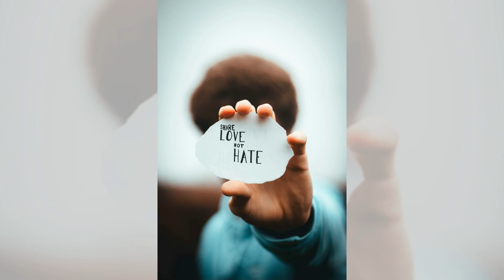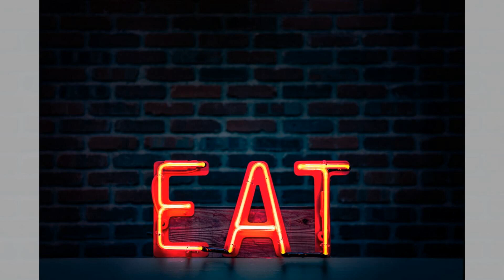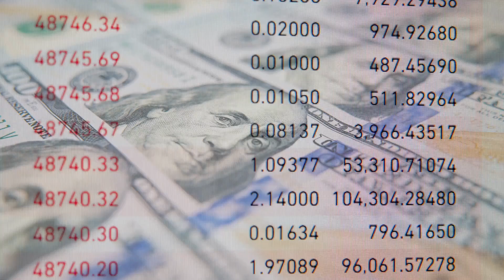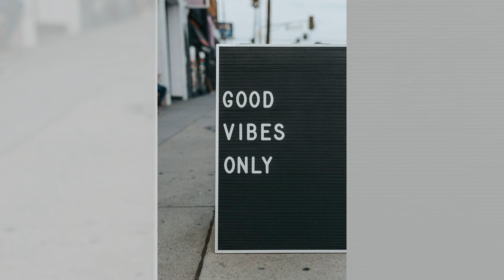中国就是中央之国；起源北温带的农耕文化，自带青黄不接的自然属性；战争与和平是相生的；古今中外人性是一样的，不同地理空间，在漫长的演化过程中，形成了不同的文化：六度世界聊天区2024-09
歡迎來到我們的六度聊天節目！今天我們將探索一些關於文化、歷史和國際關係的深刻對話。開場時，有些朋友提到中國人和美國人在文明程度上的比較，甚至有些爭論中國人是否真的有劣根性，這引發了大家對於歷史上朝代更迭和內外戰爭的討論。有人認為，朝代更迭更多是由內部體制的崩潰造成的，而不僅僅是外戰的影響。

接下來，對話轉向了人性和文化的根本問題。大家一致認為，無論是中國還是西方，文化和國民性都不是完美的，都是受地理環境和歷史背景的影響。而有趣的是，當提到戰爭和和平的時候，大家開始思考這兩者之間的關係，認為戰爭似乎是常態，而和平則是偶發的狀態，這引發了一連串的思考和反思。

最後，我們也探討了當今世界的民主力量，以及美國在全球的角色。許多人覺得，未來的和平可能會持續，但這仍然需要時間的考驗。輕鬆的聊天中，大家分享了彼此的看法，互相啟發，真是讓人覺得十分有趣。請大家繼續收看詳細內容！